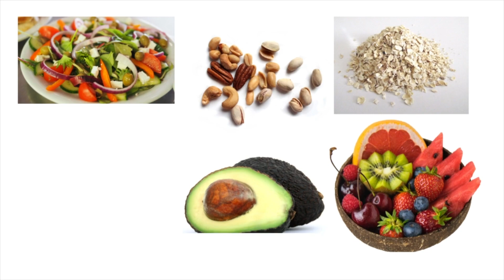How to prevent heart diseases / lifestyle changes and habits for a healthy heart & long life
Did you know that heart disease is the leading cause of death worldwide? But the good news is, there are many simple things you can do to reduce your risk and keep your heart healthy. So, Let's get started

First up, diet. Eating a heart-healthy diet is one of the most important things you can do for your heart. Aim to eat plenty of fruits, vegetables, whole grains, and lean protein.

Cut back on processed foods, sugary drinks, desserts, and saturated fats.

A heart-healthy diet is one that is low in saturated and trans fats, salt, and added sugars, and high in fruits, vegetables, whole grains, lean protein, and healthy fats.

Foods that are high in trans fat and saturated fat include:
1. Fried foods:
2. Processed and packaged foods:
3. Red meat:
4. Full-fat dairy products:
5. And Tropical oils, such as coconut oil and palm oil.
It's important to limit the intake of these foods high in trans and saturated fats, as they can increase cholesterol levels and contribute to the development of heart disease.

So aim to incorporate more fruits, vegetables, whole grains, lean protein, and healthy fats, such as olive oil, fish, chicken breast, avocado, nuts, and seeds, into your diet.

Exercise is another important part of heart health and pretty much we all know that.

Physical activity can help lower blood pressure, improve cholesterol levels, and reduce the risk of heart disease.

Aim to get at least 30 minutes of moderate-intensity exercise most days of the week. This could be anything from brisk walking to weight lifting to dancing. Find an activity you enjoy and make it a regular part of your routine.

Depending on your age and physical health you should aim for at least 150 minutes of moderate-intensity exercise or 75 minutes of high-intensity exercise per week. You can break this down into 30-minute sessions on most days of the week.

If you don’t have time, you can even do 10 mins session three times a day, three 10 minutes session of an activity will give you the same effect as one 30 minute session of the same activity.

So find activities you enjoy, such as walking, swimming, dancing or cycling, and make them a regular part of your routine.

Related to the above two points is Maintaining a healthy weight: Being overweight or obese can increase the risk of heart disease and other chronic diseases. You can maintain a healthy weight by eating a balanced diet and engaging in regular physical activity. If you are struggling to lose weight, seeking guidance from a healthcare provider or a registered dietitian can be helpful.

Sleep is often overlooked when it comes to heart health, but it's critical for overall health and well-being. Aim to get at least 7-8 hours of quality sleep each night in a dark, quiet room. If you have trouble sleeping, try establishing a relaxing bedtime routine or talking to your doctor.

Next is stress management. Chronic stress can take a toll on your heart health, so finding ways to manage stress is key. Consider practicing yoga, meditation, spending time in nature or deep breathing exercises to help calm your mind and reduce stress.
Engaging in hobbies and activities you enjoy can also help reduce stress and improve overall well-being.

The next best thing you can do for your heart is to Limit alcohol consumption: Excessive alcohol consumption can increase blood pressure and contribute to the development of heart disease.

It's recommended to limit  alcohol consumption to one drink per day for women and two drinks per day for men.

Next if you are a smoker, you should Quit smoking because Smoking is a major risk factor for heart disease and other chronic diseases. If you smoke, it's important to quit as soon as possible because It damages your blood vessels, raises your blood pressure, and increases your risk of blood clots. You can seek support from a doctor, support groups, or nicotine replacement therapies to help you quit smoking.

Finally, don't forget about social connections. Strong social connections have been linked to better heart health, so make time for friends and family. Laughing, sharing a meal, or just chatting with loved ones can help reduce stress and boost your mood.

By incorporating these tips into your lifestyle, you can support your heart health and reduce the risk of heart disease. It's important to remember that small changes can make a big difference, and every step you take towards a healthier lifestyle is a step towards a healthier heart.

By understanding the facts and making healthy choices, you can protect your heart and live a longer, healthier life.